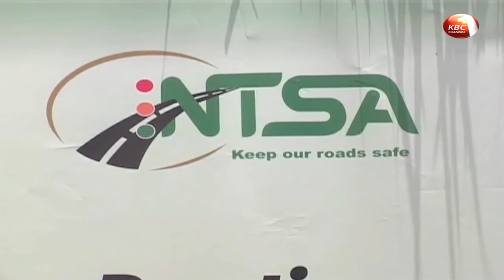County Stories : Environment CS lashes out at Forestry Society of Kenya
Environment Cabinet secretary Keriako Tobiko has lashed out at the Forestry Society of Kenya for failing to enlist more members to conservation efforts. Tobiko said some societies in the county were attracting many members yet Forest Society of Kenya has remained stagnant at below 1500 members. This and more stories in news making headlines in the counties.